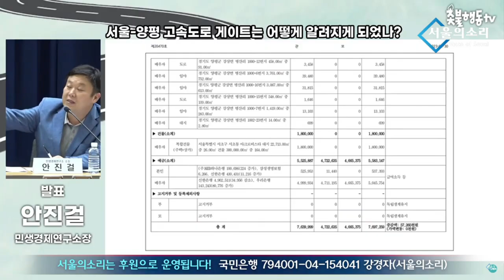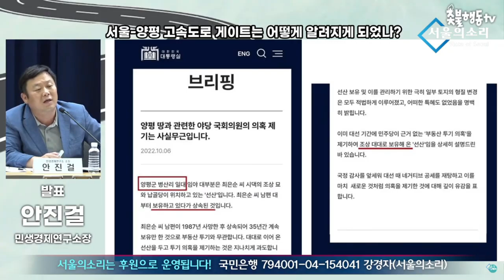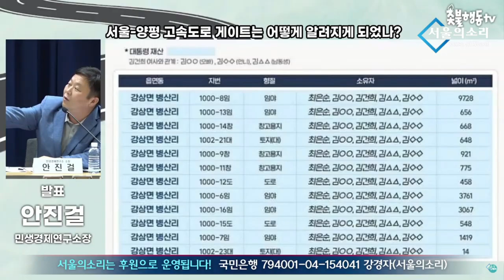안진걸 소장의 김건희 '윤-김 고속도로 게이트' 의혹 총정리